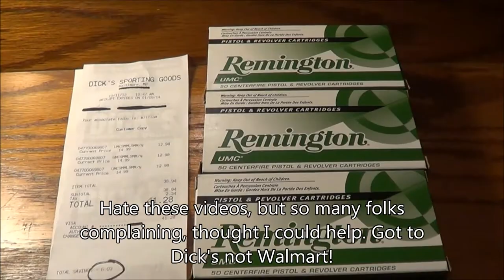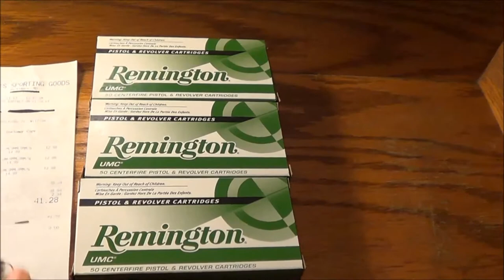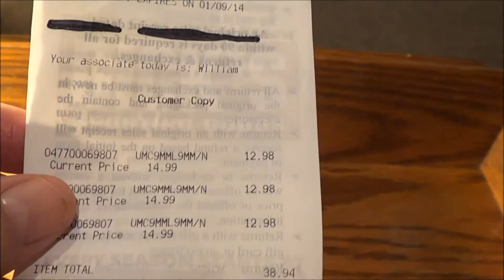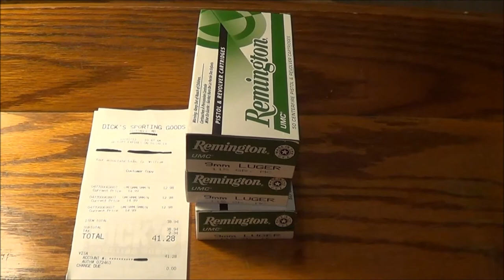Ammo Score- Dick's Sporting Goods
Just trying to help you guys out with another avenue for Ammo. I know the Wal-Mart's are getting hit hard. Maybe a Dick's Sporting Goods in your area would have something in stock, and even better, ON SALE! Only a couple days left for the sale.